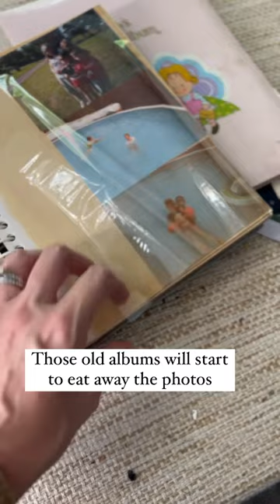#1 cause of photo damage 😭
Flooding, fires, or other natural disasters are possible… but they aren’t the most common cause of photo damage that I hear.

What really is? Time!!

Print photos don’t last forever. The biggest issue you’ll find over time is that the color quality of the photo fades leaving an almost yellow tint. And don’t get me started on what time will do to those adhesive back albums!

What can you do to resolve this? Get them digitized right now while the quality is as good as it will ever be.

If you need help with the digitizing process, check out some of my previous videos @The.Krista.K @the.kristian.experience4689